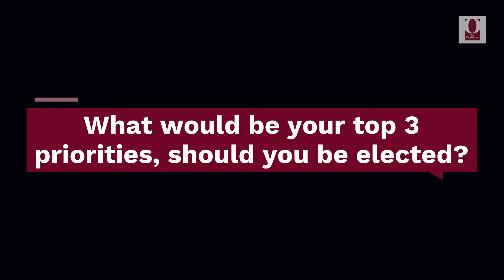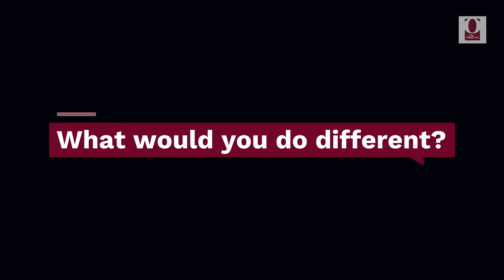Meet The Candidates: Eric Guerra